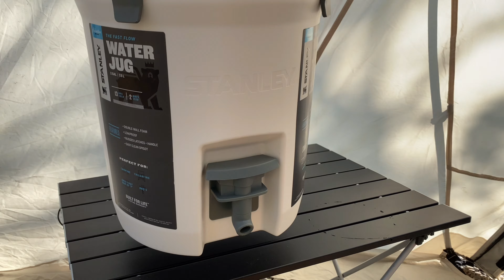[캠핑 브이로그] 캠핑요리ㅣ미나리 대패 삼겹살ㅣ하몽 치아바타 샌드위치ㅣ나혼산 박나래 바나나 브륄레ㅣ캠핑 디저트ㅣ불멍🏕ㅣCamping Vlogㅣ캠핑 메뉴 추천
햇살 따스한 5월의 주말,
올해 첫 캠핑을 다녀왔어요! ⛺️

캠핑장에서 즐길 수 있는 맛있고 간단한 요리 몇가지 소개드려요 😊

1. 미나리 삼겹말이
미나리
대패삼겹살
양념치킨소스
고춧가루
간장
후추

2. 하몽 치아바타 샌드위치
치아바타 빵 1개
토마토 1개
청상추 5장
하몽
마요네즈
후추 톡톡톡
꿀
버터 한조각

3. 바나나 브륄레